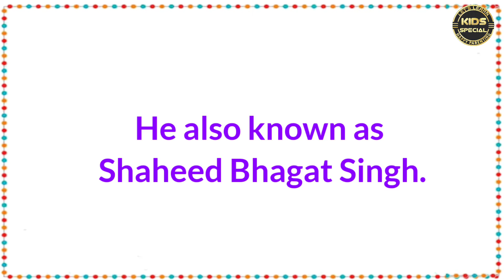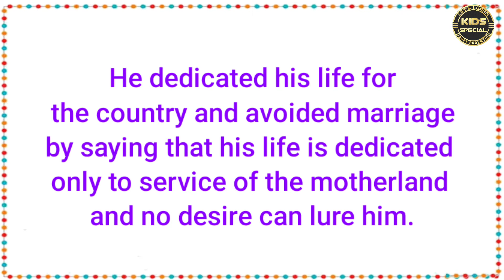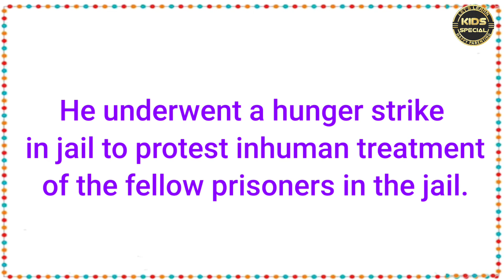20 Lines on Bhagat Singh/20 lines essay on Bhagat Singh in English/20 Lines Essay On Shaheed Bhagat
20 Lines on Bhagat Singh/20 lines essay on Bhagat Singh in English/20 Lines Essay On Shaheed Bhagatl Shaheed Diwas 23rd March
 10 lines on Bhagat Singh in English l 10 lines on Shaheed Bhagat Singh in English